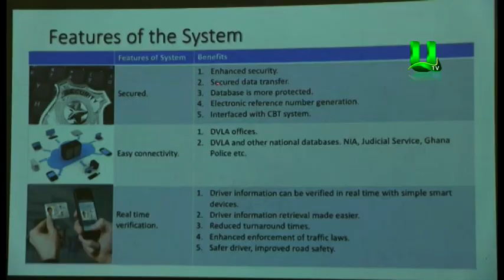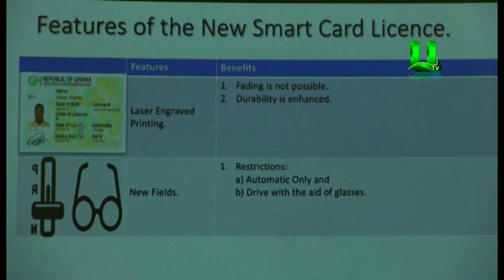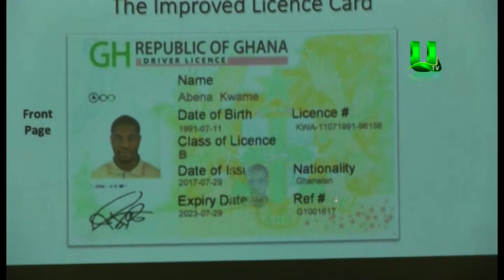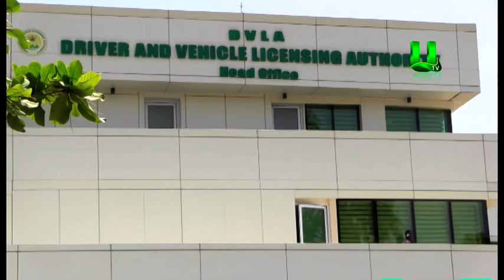DVLA introduces new smart driving license